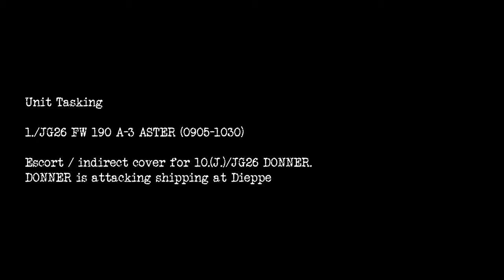Late Morning - Fw 190 - FTC's Channel Front 1942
Brody Jameson
Mikko
Derek Zimmermann
RyanWatson556
Bilbro Swaggins
Egahn
SaltyFartBlast
Gerald Thomas
Albatross
Dadnar
ROBERT JONES
Smelly Fella
Drace
n3utron1k
Allen Bullock
Daniel Wischolek
Ellis H. Davison
Sigfus Steingrimsson